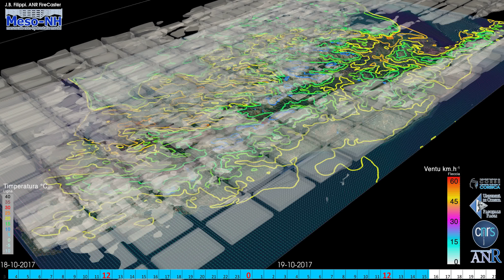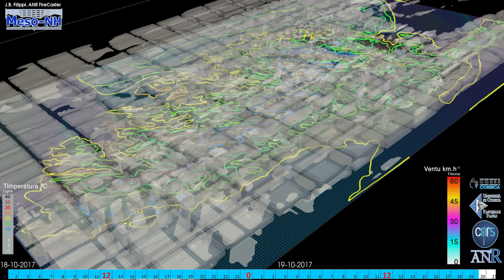18 au 19-10-2017 vue CORSICA